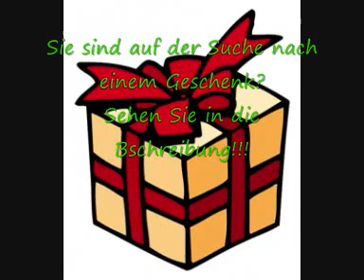Geschenke für Jedermann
Besucht die Seite : ww.speziellegeschenke.pen.io
Dort werdet ihr für jeden das passende Geschenk finden!